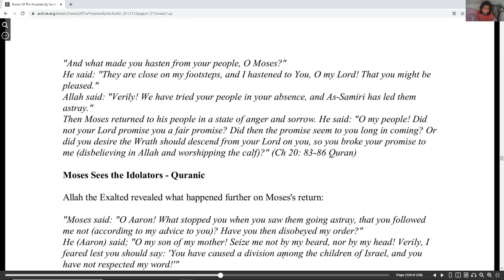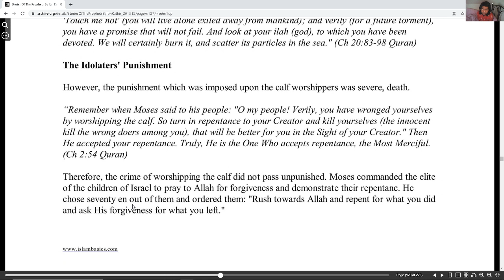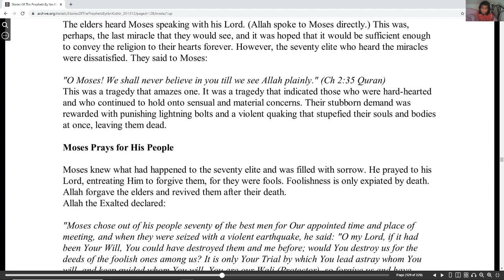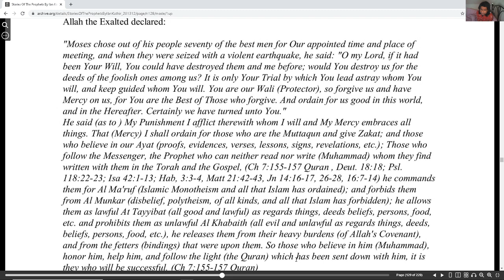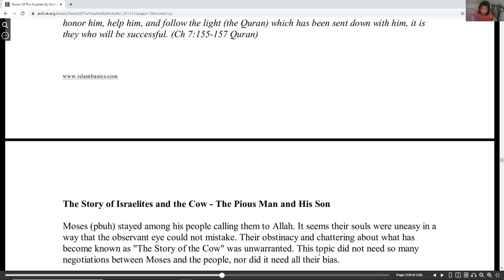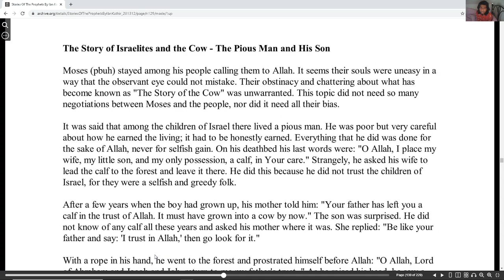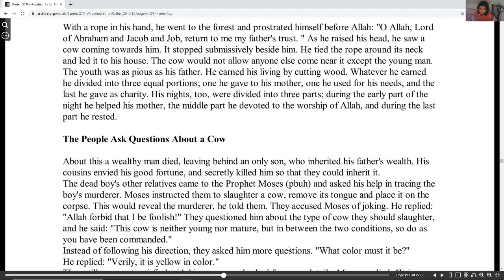Stories of the Prophets Prophet Moses Isreal and Aaron Isreal part 12